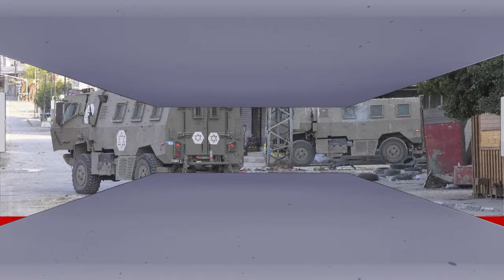إطلاق نار كثيف على الهواء في مخيم طولكرم ومراسلنا يرصد ما يحدث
مستمرون في تغطيتنا من قناة الغد للعدوان الإسرائيلي على قطاع غزة و#الضفة_الغربية و#لبنان...مزيد من التفاصيل مع مراسلنا خالد بدير مع الإعلامية كوثر تنوري.